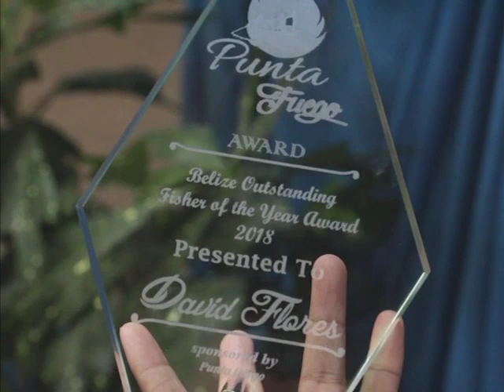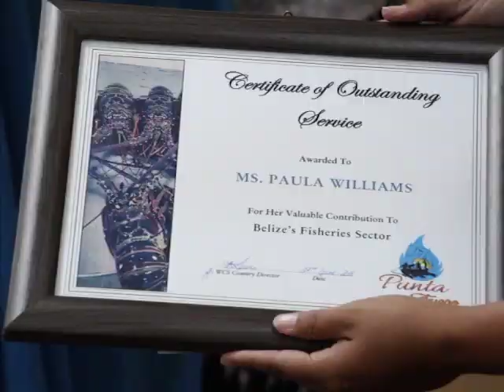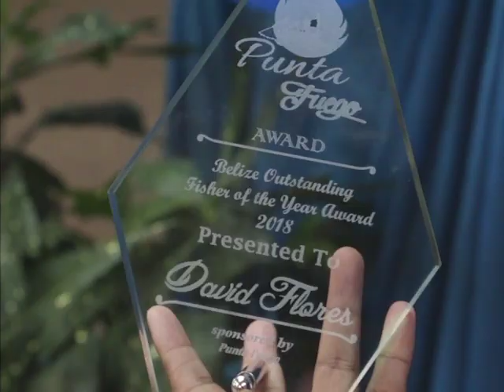David Flores of Copper Bank is Belize’s Fisher of the Year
The celebration of fisherfolk month culminated today in Belize City with the Fisher of the Year Award. As a part of the celebrating and recognizing the contributions of fisherfolk to Belize’s economy, the Wildlife Conservation Society held activities throughout the month of June. Today, three persons were singled out and rewarded for being stewards of fisheries conservation, among other good work in the sector. Andrea Polanco was at today’s award ceremony and tells us more.